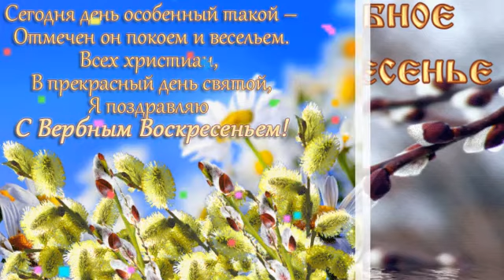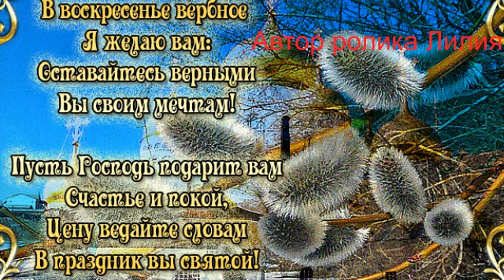С ВЕРБНЫМ ВОСКРЕСЕНЬЕМ!!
Расцветает верба, расцветает –
Воскресенье вербное пришло.
Льдинки, что на сердце, пусть растают,
На душе пусть станет чисто и светло!